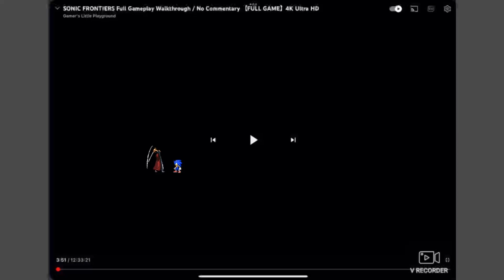I’m going all out episode 7 season 2 atomic samuri vs Sonic in the coumputer